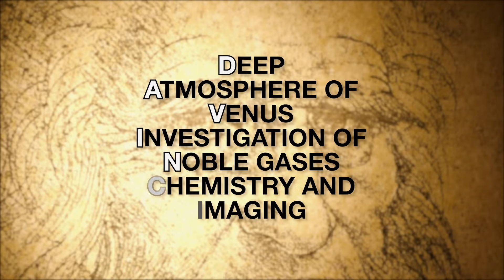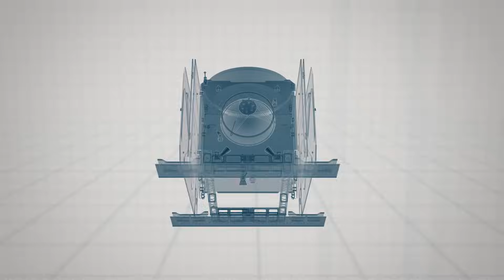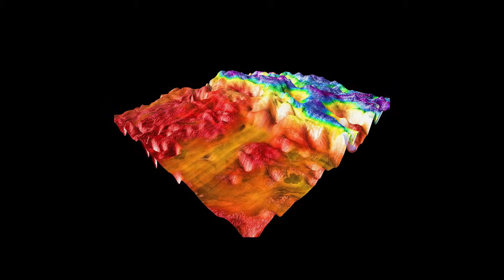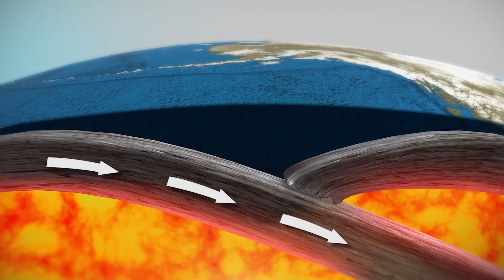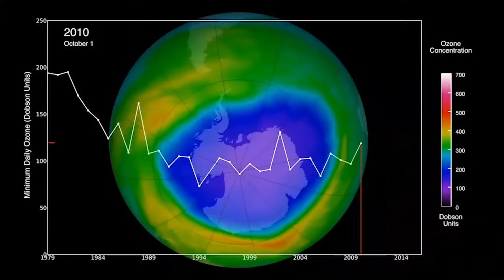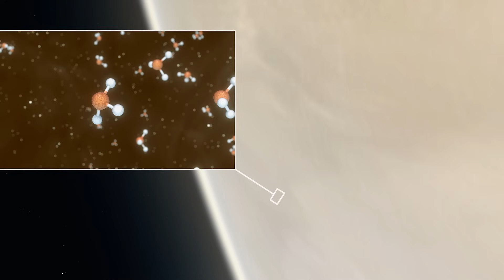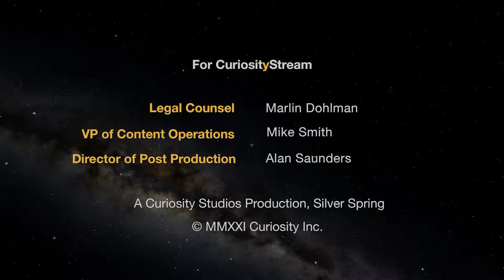NASA's Voyage to Venus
For the first time in decades, NASA is sending two new missions to Venus designed to study and explore the planet’s atmosphere and earth-like composition. Together, DAVINCI and VERITAS will provide a new, 360º view of Venus -- and perhaps a window into Earth's ancient history.